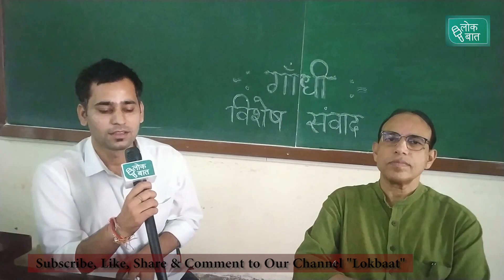क्या आज गांधी आदर्श के एक फैशन के रूप में हो गए हैं.... ??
"लोकबात" संवाददाता चंद्रकांत बौहरे के साथ मिलिए हिन्दू कॉलेज के प्रोफेसर डॉ. "रामेश्वर राय" जी से।
गांधीजी  के जीवन पर केंद्रित इस विशेष एवं गंभीर चर्चा का हिस्सा बनें।
जानिये गांधीजी को लेकर आज की वास्तविकता।

Anchor- Chandrakant Bohare
Camera- Indra Bhushan & Shraddha
Title & Description- Kamal Nayan
Script- Chandrakant
Thumbnail- Shivam Rawat
Support- Hindu College, DU & Alok Ranjan Pandey
Edit- Kamal Nayan

राजनीतिक, सामाजिक, आर्थिक,सांस्कृतिक और अन्य गतिविधियों को लेकर जनता तक पहुँचने की सकारात्मक कोशिश है "लोकबात" l कोशिश होगी कि हर खबर के तह तक पहुंचा जाए क्योंकि हम जन की बात जन तक लेकर जाना चाहते हैं l

Channel Head-  Dr. Alok Ranjan Pandey (Prof. Delhi University & Social Activist )
Co- head & Lead by-  Kamal Nayan (Journalist & Social Activist)